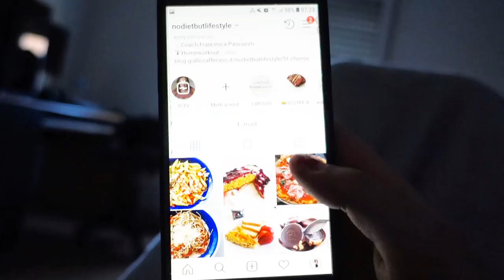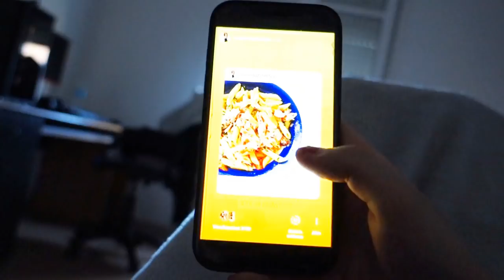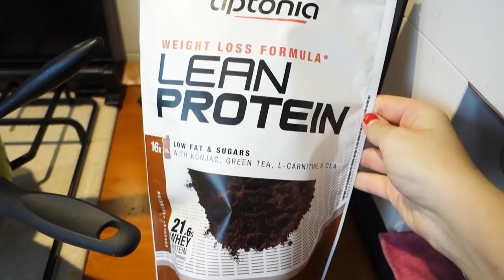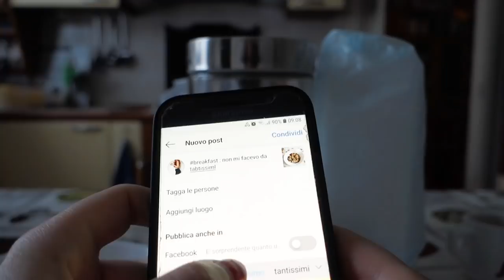MORNING ROUTINE | nodietbutlifestyle